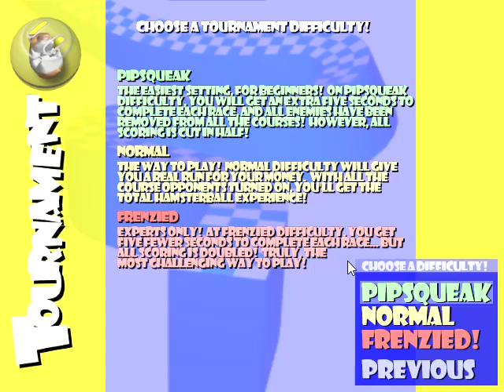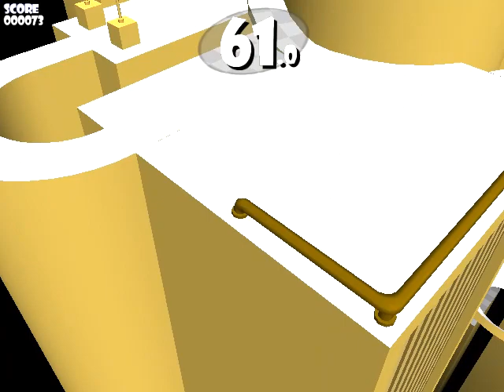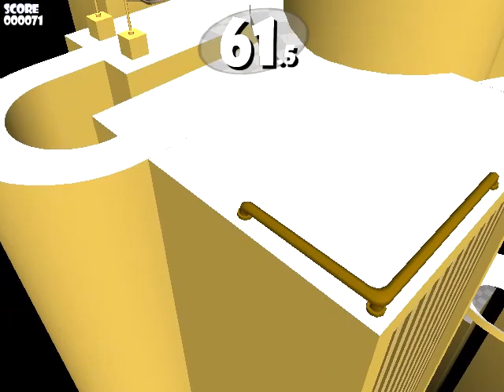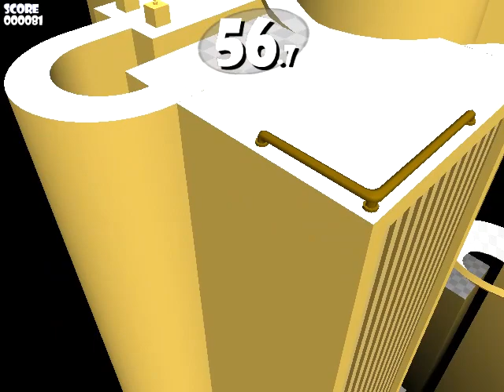Hamster Ball || Part 2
Seru guys